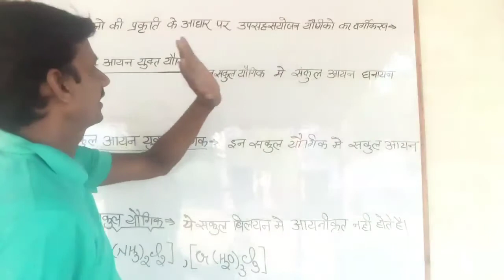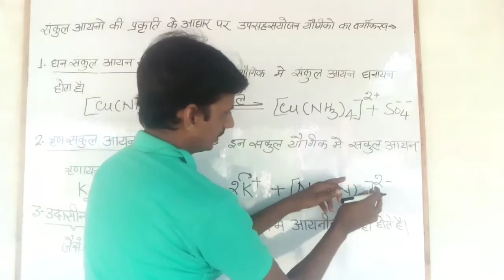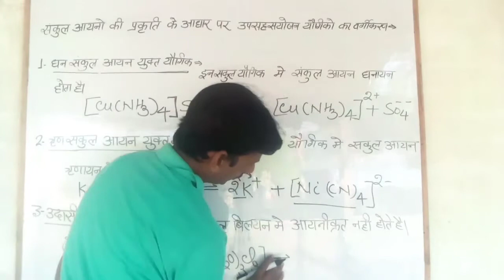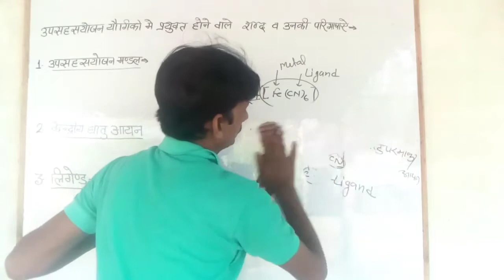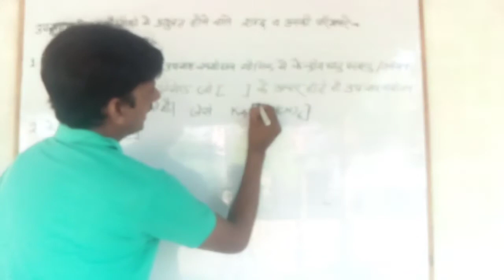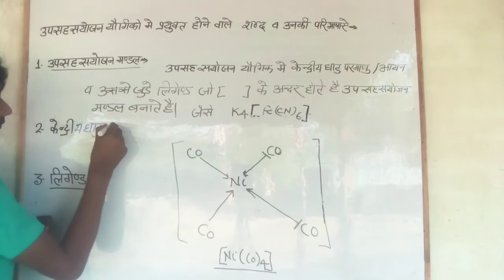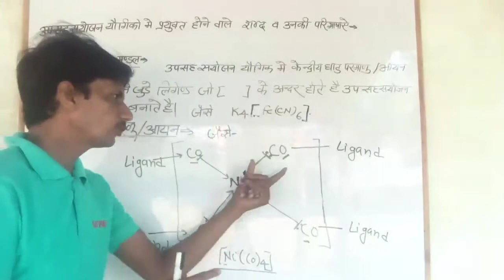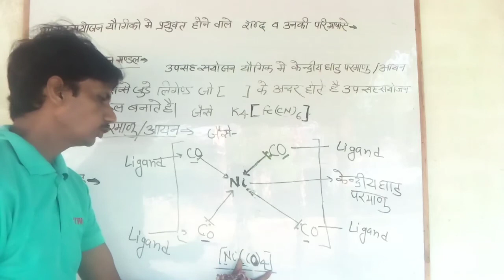कक्षा 12 उपसहसंयोजक योगिक. L-2